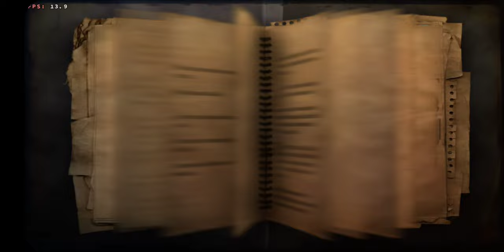Far Cry 2 | Winlator Emulator | Android | Gameplay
🟠 Emulator: Winlator v6.1
🟡 GPU: Mesa 23.1.6 - DXVK 2.3.1
🟢 Resolution: 1280x720
🔵 Dynarec: Compatibilty Preset
🟣 Wine Version: 8.0.2
🟤 Wine Esync: 1
⚪ Chipset: Snapdragon 855
📦 Size: 3.30GB
📱Phone: Samsung Galaxy S10/8GB/128GB/Android12
🔊 Sound: Yes
💬 Commentary: No